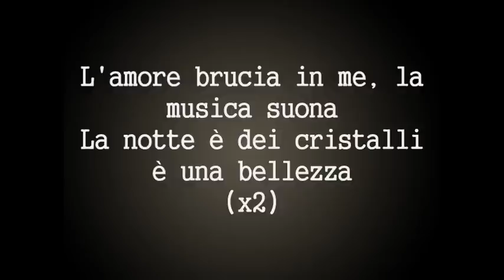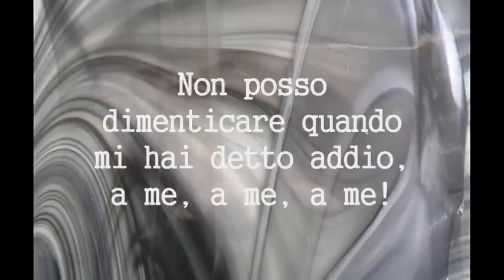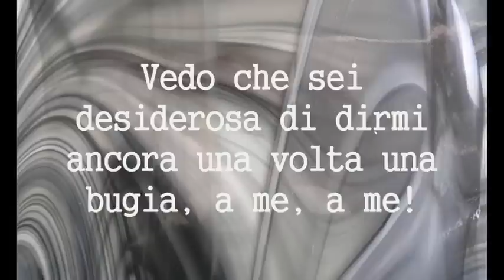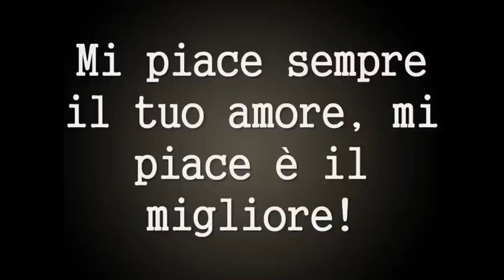FLY PROJECT - Musica (Traduzione in italiano) HQ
FLY PROJECT - MUSICA / Traduzione in Italiano 2012 HQ
COPYRIGHT: VIDEO AUDIO AND LYRICS ARE PROPERTY AND COPYRIGHT OF THEIR OWNERS.